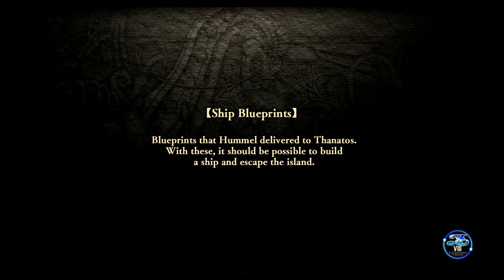Ys VIII Lacrimosa of Dana Part 41 | PC | Ayo Main | Gameplay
Sedikit penjelajahan ke area level tinggi.

Key Features:
An Epic Tale - Follow Adol on his latest adventure and uncover the mysteries of the cursed island.

Party On! – Change your playable character on-the-fly as you battle ferocious foes in lightning-fast combat.

Another Side – Unravel the mystery of the blue-haired maiden Dana through her unique gameplay sections.

It Takes a Village! – Rescue your fellow shipwrecked passengers and bring them to your village where they will provide valuable services.